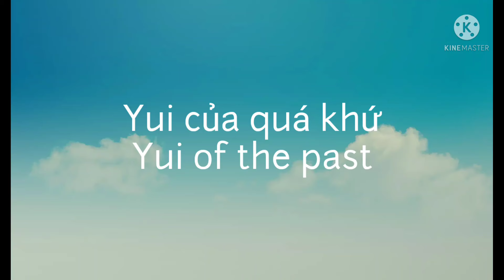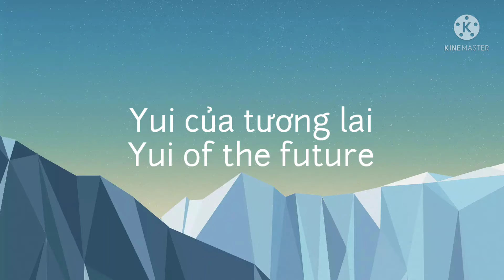❝〖Sakamaki brother react to Yui past as Eri and future as Kaori〗❞ 🇻🇳🇺🇸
Tik Tok (Eri)